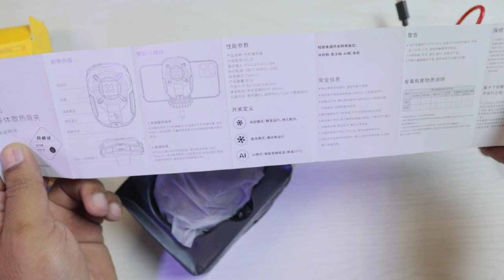Best Cooling Fan For Pubg Mobile 2023 | DL16 Cooling Fan | Best Mobile Cooler/Radiator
Looking for the best cooling fan for Pubg Mobile 2023? Look no further than DL16! Our fan is the perfect solution for keeping you cool on those hot pubg mobile days. Plus, our fan is compatible with most smartphones, so you can use it with any device.

In this video, we'll show you how to install our fan and use it to keep yourself cool on Pubg Mobile 2023. Plus, we'll give you tips on how to choose the best cooling fan for your smartphone. So if you're looking for the best cooling fan for Pubg Mobile 2023, then look no further than DL16!